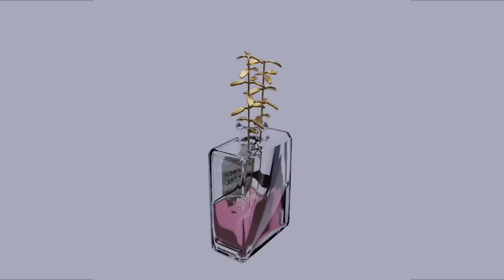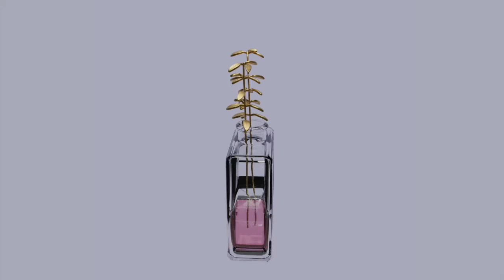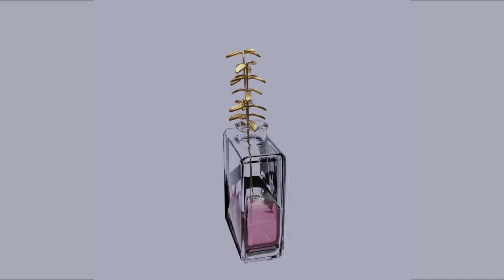French Thyme - Pourquoi [Official Audio]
Cover art/video by Elijah Solow-Ohashi

French Thyme is Esther McGregor and Leo Major